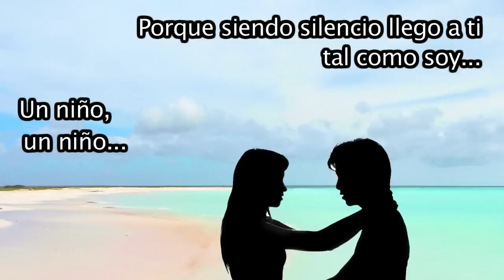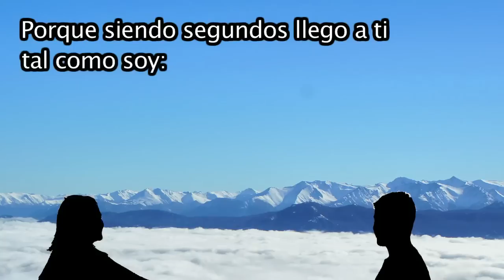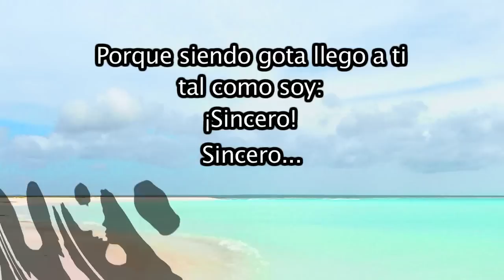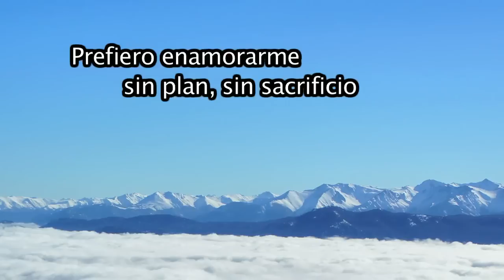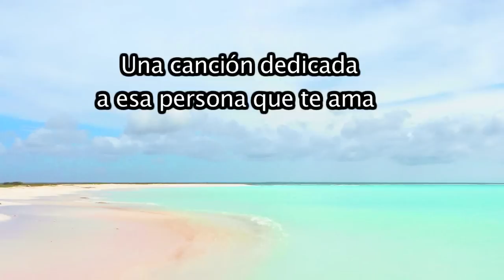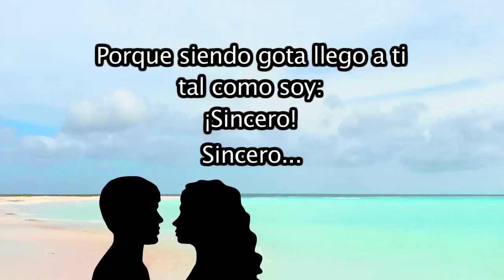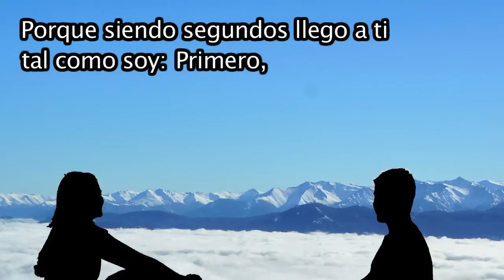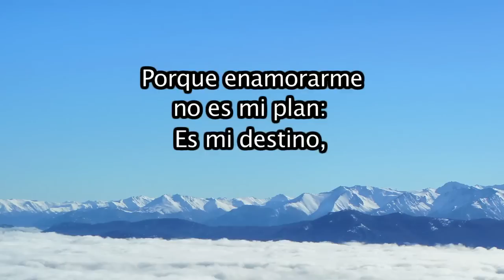Una Canción Para Enamorar - Canciones para dedicar - Baladas de Amor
"Prefiero ser "
Canta: Victor Escalona